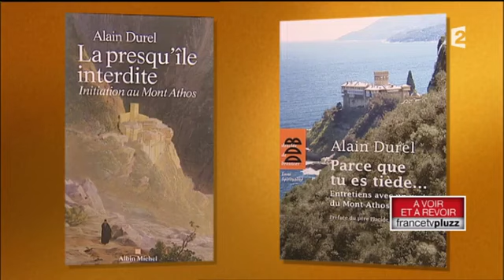EMISSION ORTHODOXIE 2016: 2 LIVRES D'A DUREL SUR LE MONT ATHOS